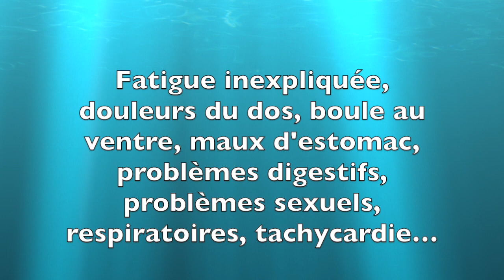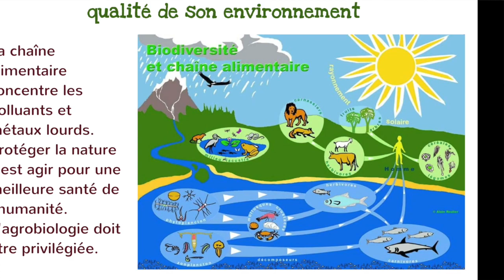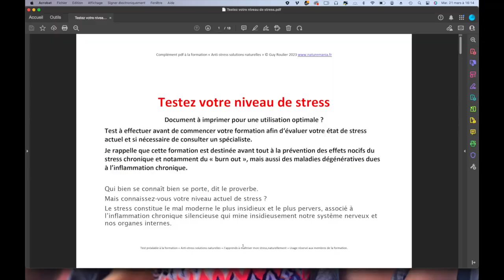Vidéo Solutions anti-stress = solutions anti-âge par Guy Roulier (sous-titrée)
Lutter contre le stress chronique, c'est ralentir le vieillissement et prévenir 30 % des maladies  organiques liées au stress
Commencez par faire le test pour évaluer vos besoins

Lutter contre le stress par les moyens naturels, garder sa sérénité quoi qu'il arrive, se redresser et rebondir après un violent stress, affronter la tête haute les tracas du quotidien, faire preuve de résilience, constitue la base de toute stratégie contre le vieillissement organique.

Le stress n'atteint pas que notre cerveau mais tous nos organes et particulièrement nos organes faibles, ceux qui sont prédisposés par la génétique ou les aléas de la vie, à sortir de leur axe vital de santé et à tomber malade en premier.

La lutte contre le stress doit devenir une priorité dans le contexte actuel d'insécurité sur tous les plans. Si on ne peut changer les choses qui nous échappent, nous pouvons nous changer nous-même, supprimer les effets corporels du stress, tensions, blocage, inflammation par l'adoption d'un programme de vie résolument optimiste et volontariste. Nous devons ENTRER EN RESISTANCE contre le stress et le vieillissement.

Si vous voulez en savoir plus et prendre votre santé en main, quel que soit votre âge suivez ma formation "J'apprends à me déstresser naturellement" .
Cliquez ici pour accéder au programme et à mon test d'évaluation de votre niveau de stress

Guy Roulier